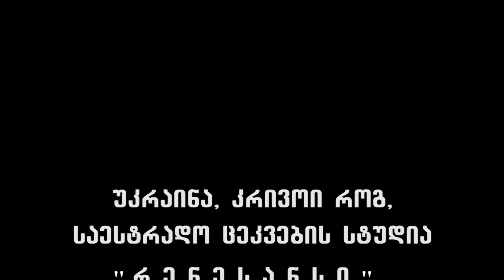0010 - Украина, Кривой Рог, Народный художественный коллектив студия эстрадного танца «Ренессанс»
0010 - Украина,  Кривой Рог, Народный художественный коллектив  студия эстрадного танца
«Ренессанс»

Заслуженный деятель эстрадного искусства Украины, Отличник образования Украины, лауреат Международных, Всеукраинских конкурсов, обладатель областной педагогической премии, полный кавалер нагрудного знака «За заслуги перед містом»,
Флагман образования Украины, руководитель-методист -
Ридош  Алла  Григорьевна

Руководитель – Ридош Ирина Александровна
Руководитель – Нагорная Елена Валерьевна
Музыкальный руководитель – Чебан Виктория Викторовна

საერთაშორისო ფესტივალი "არტ-ფოლკ ფესტ ონლაინ" /International Online Festival - Art-Folk Fest Online

ფესტივალის ორგანიზატორი: კულტურისა და ხელოვნების განვითარების კავშირი „არტ-ფოლკი“, კულტურის ინსტიტუტი.

მხარდამჭერი ორგანიზაციები: იუნესკოს ცეკვის საერთაშორისო საბჭო (CID); ევროპის ფოლკლორული ფესტივალების ასოციაცია (EAFF);

მისამართი: ქ. თბილისი. ც. დადიანის 26